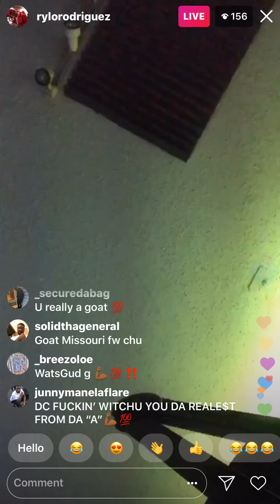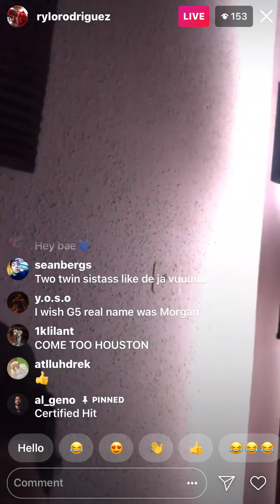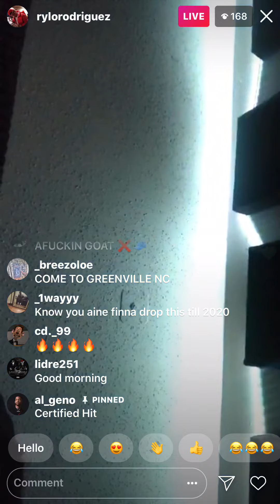Rylo Rodriguez” we could never die”